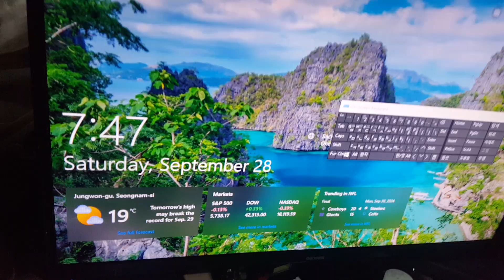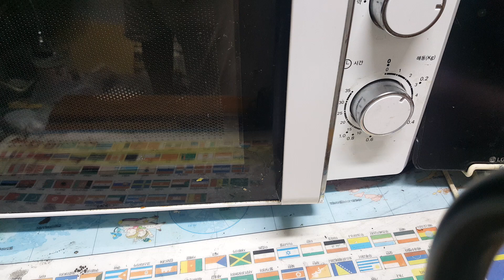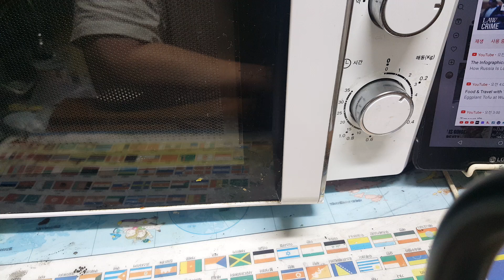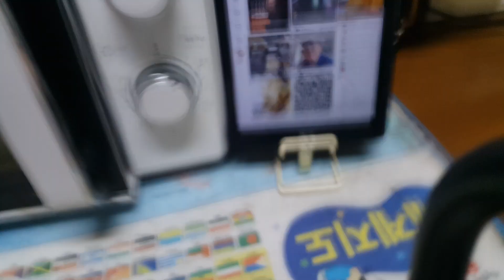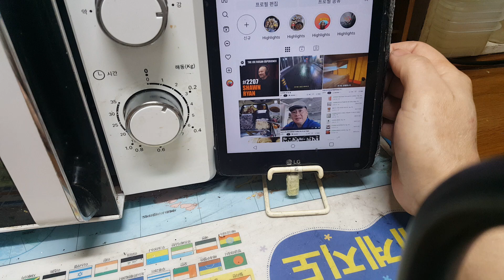2024년 9월 28일(2)